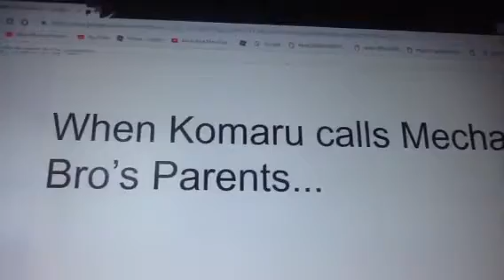Mecha Bro Sucks His Teacher Into The Vacuum Cleaner/KSMBITVCB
KSMBITVCB means Komaru Sucks Mecha Bro Into The Vacuum Cleaner Back